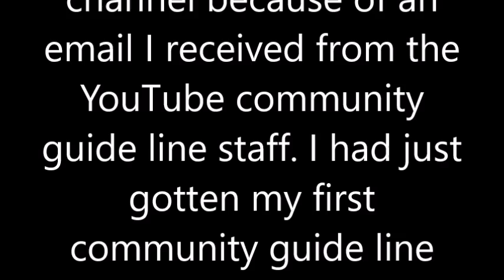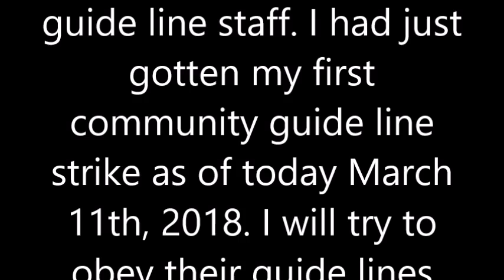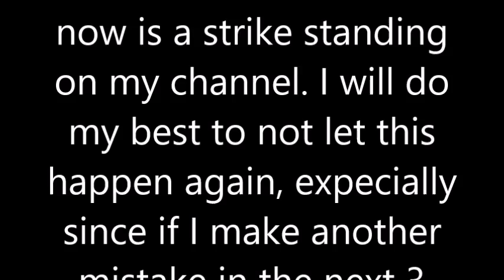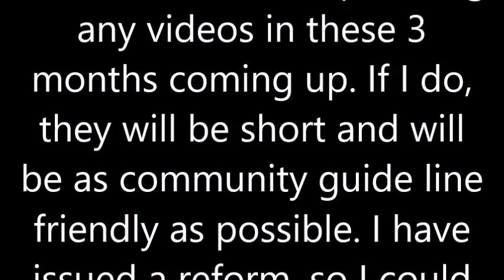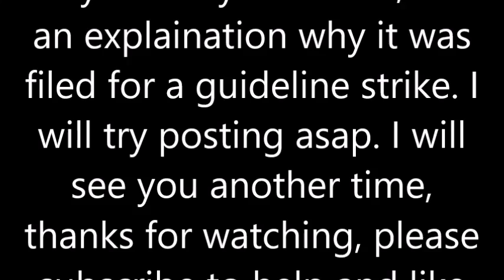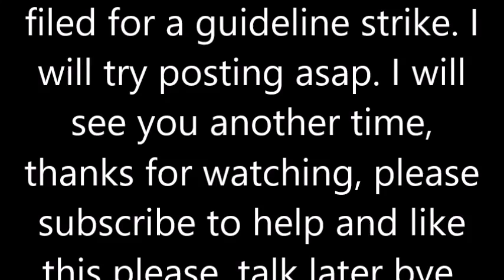I was given a community guide line strike (This is important and serious)